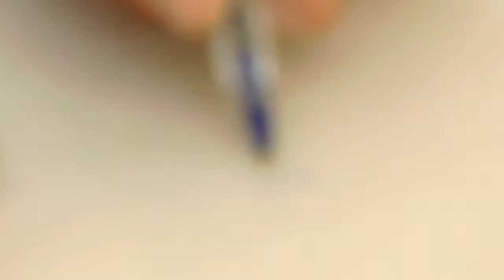CHEFE DO CARTÓRIO ELEITORAL DE TAPES ORIENTA ELEITORES QUE AINDA NÃO REALIZAM O RECADASTRAMENTO.